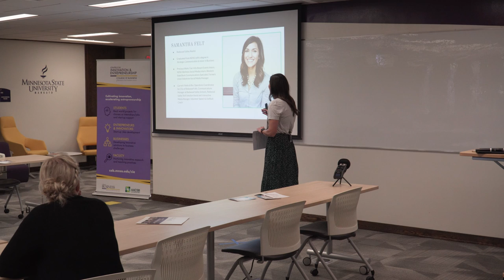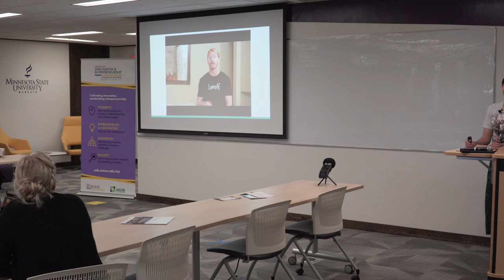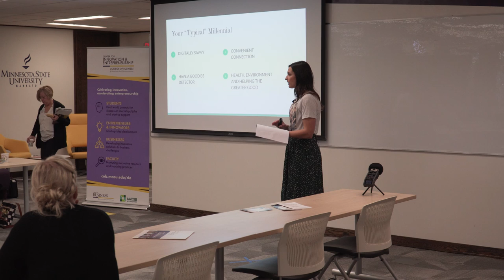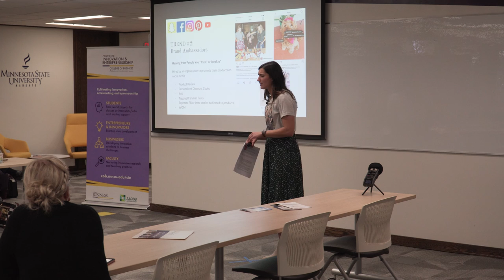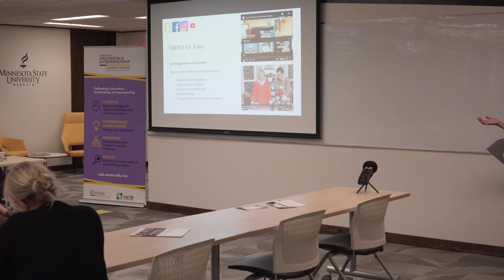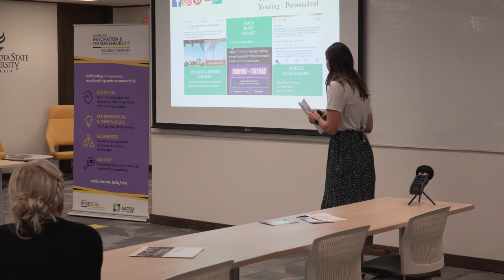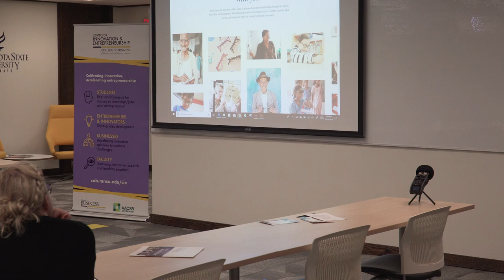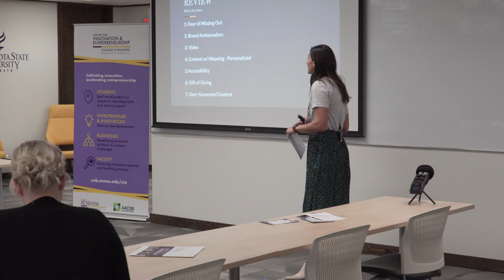SMBMankato Samantha Felt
Millennials (born between the years 1981 and 1996) make up 25 percent of the population. That means this generation is responsible for 25 percent of the buying power!

During this month’s Social Media Breakfast – Mankato, Samantha will touch on the trends within the millennial generation, what attracts them online, where they are finding their information, tactics to specifically target them on social media, and how to adjust your marketing plans to reach this generation!

About the Speaker:

As a millennial, Samantha Felt strives to better educate businesses and organizations on the minds and buying habits of the millennial generation.